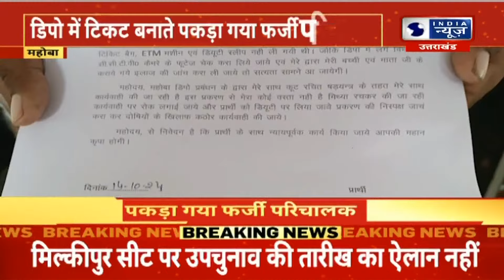Mahoba News: महोबा डिपो में टिकट बनाते पकड़ा गया फर्जी परिचालक | Breaking News | India News UP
महोबा डिपो की बस में फर्जी परिचालक पकड़े जाने का सनसनीखेज मामला सामने आया है... दिल्ली से वापस महोबा आते समय झांसी के सहायक क्षेत्रीय अधिकारी ने महोबा डिपो की बस को चेक किया तो ड्यूटी स्लिप के आधार पर परिचालक की जगह कोई और टिकट बनाते पाया गया. इस फर्जी कंडक्टर के पास ड्यूटी स्लिप, मार्ग प्रपत्र, एटीएम मशीन को देख परिवहन निगम के अधिकारी के होश उड़ गए.. अधिकरियों की शिकायत पर जब जांच हुई तो पता चला कि जिस परिचालक के नाम मशीन और प्रपत्र निर्गत थे उस दिन तो वो बाहर गया था.. वहीं महोबा डिपो के जिम्मेदारों ने चालक और ड्यूटी में नहीं गए परिचालक का ही रूट ऑफ कर कार्रवाई शुरू कर दी है... जिससे नाराज़ संविदाकर्मी चालक परिचालक ने उच्च अधिकारीयों से मामले की जांच कर कार्रवाई की मांग की है

A sensational case of fake conductor being caught in Mahoba depot bus has come to light... When assistant regional officer of Jhansi checked the bus of Mahoba depot while returning from Delhi to Mahoba, someone else was found making tickets instead of the conductor on the basis of duty slip. The transport corporation officer was shocked to see duty slip, route form, ATM machine with this fake conductor... When investigation was done on the complaint of the officers, it was found that the conductor in whose name the machine and form were issued was out on that day... At the same time, the responsible people of Mahoba depot have started action by routing off the driver and the conductor who did not go for duty... Due to which the angry contractual driver-conductor has demanded the senior officials to investigate the matter and take action